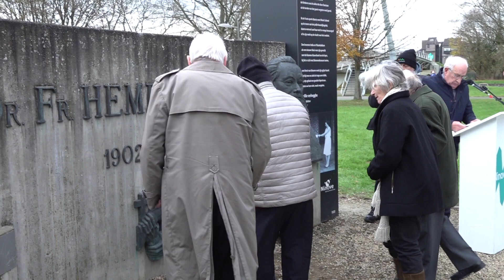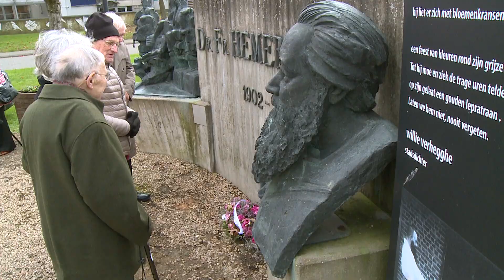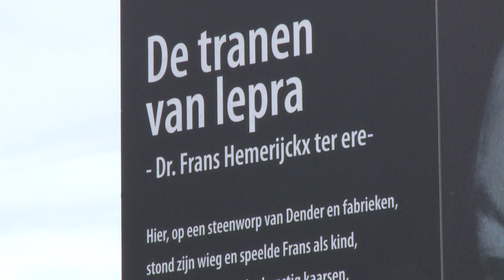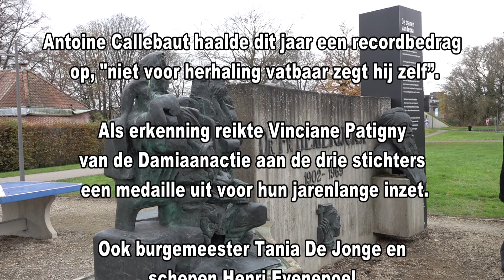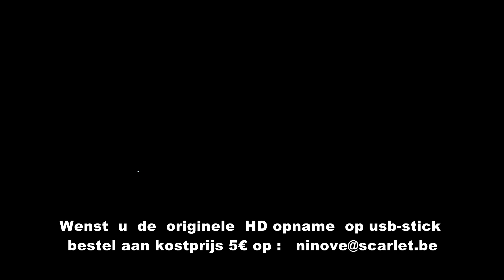60 jaar Damiaanactie in NINOVE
videostar ninove? 60 jaar Damiaanactie in NINOVE? Dr HEMMERIJCKX, 23 november 2024